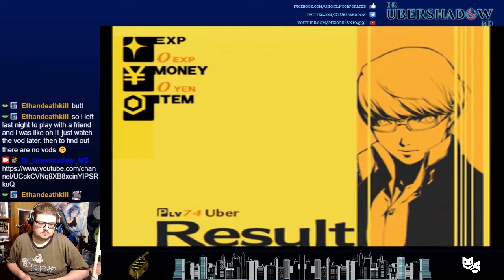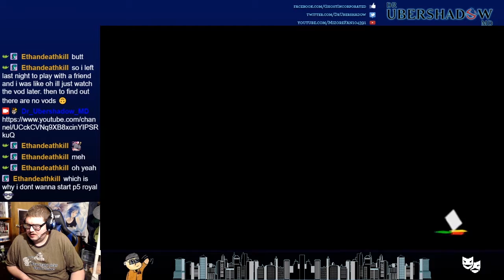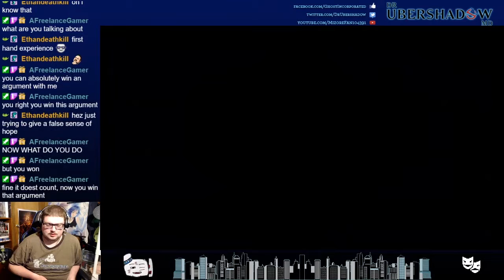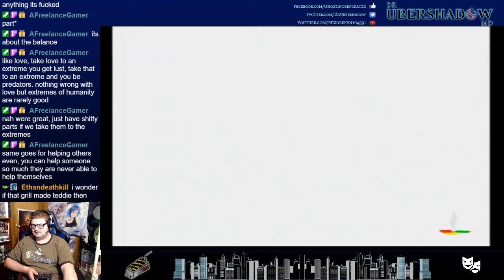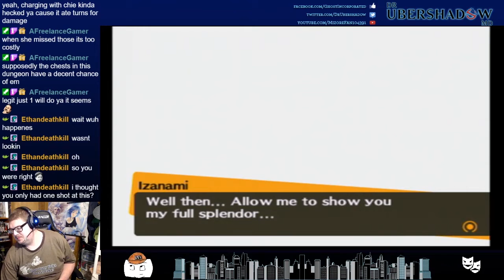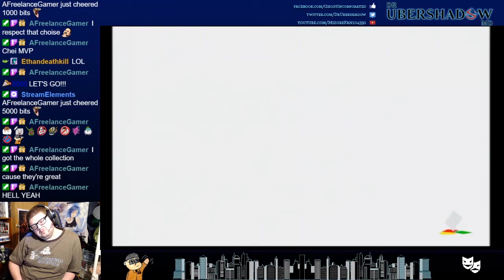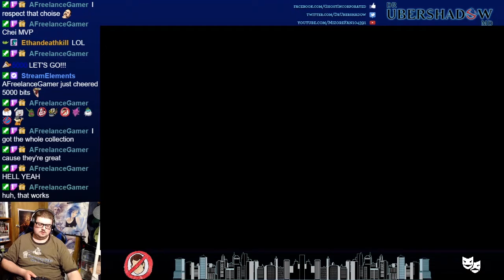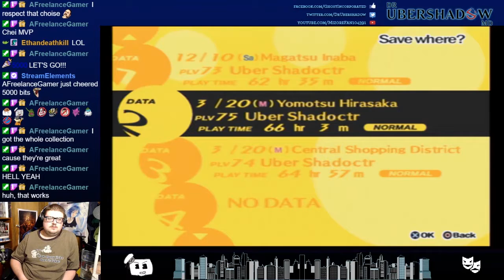Shin Megami Tensei Persona 4 Day 22